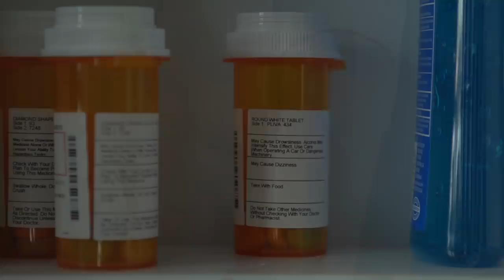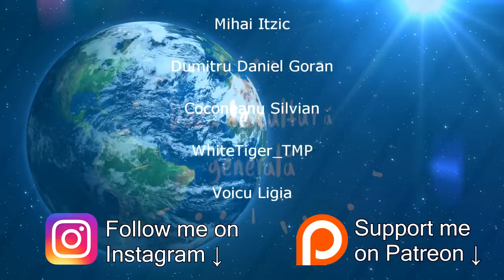Daca Ai Supravietui Apocalipsei